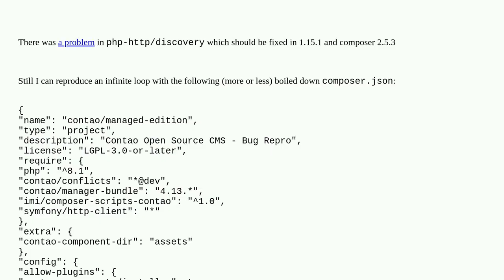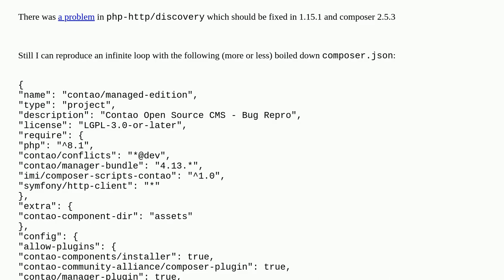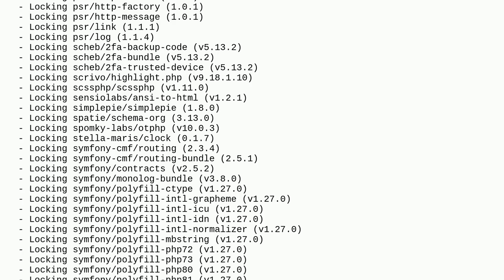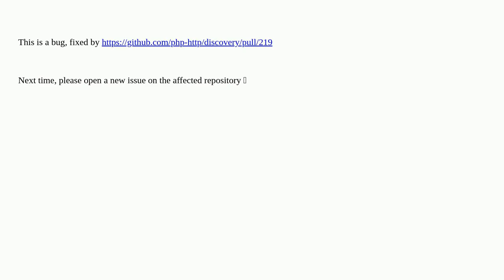Is php-http/discovery plugin 1.15.1 still breaking composer install in Contao 4.13 with own module?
A special thanks goes out to the community

  contao php composer-php